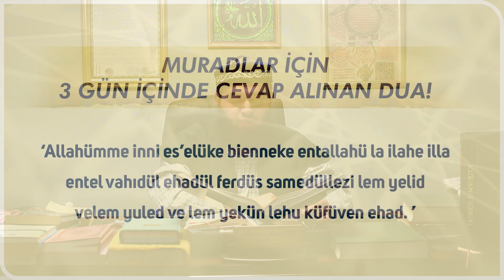3 Günde Cevap Alınan Dua!- Mücahid Han